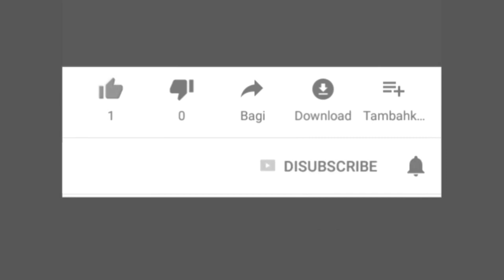Memahami flasher sein motor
memahami flasher sein  motor, menggunakan flasher karena fungsinya untuk mengefipkan lampu sein dan sebagai penyambung arus, selanjutnya simak videonya.

kunjungi chanel ini:
smk bisa